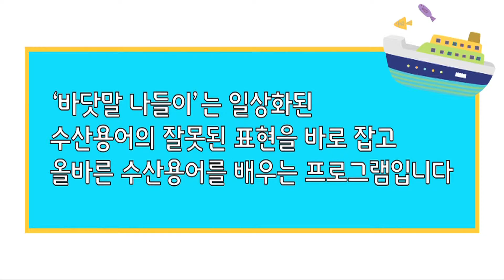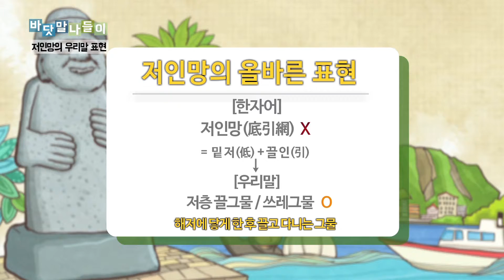바닷말 나들이 - 저인망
일본식 잔재가 많이 남아 있는 수산용어..
이번에는 저인망에 관한 올바른 표현에 대해 알아봅니다.